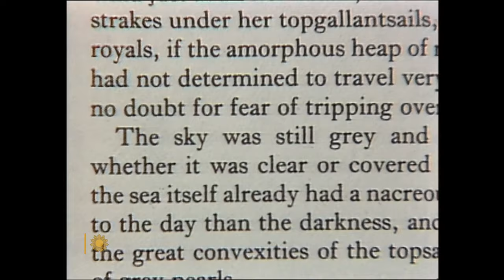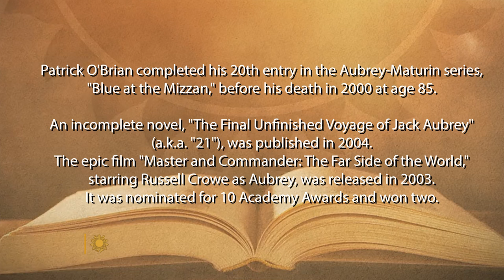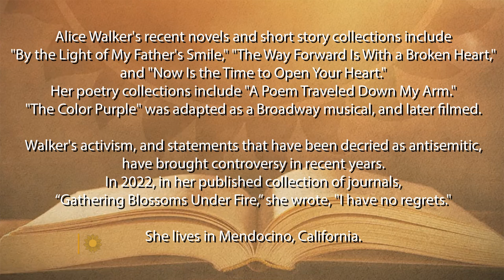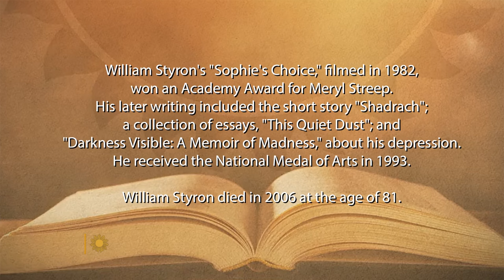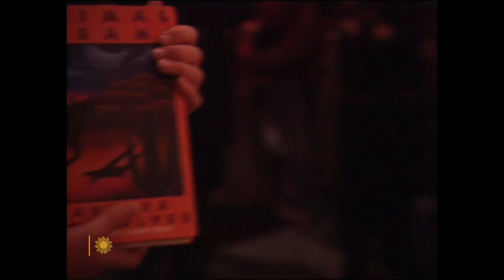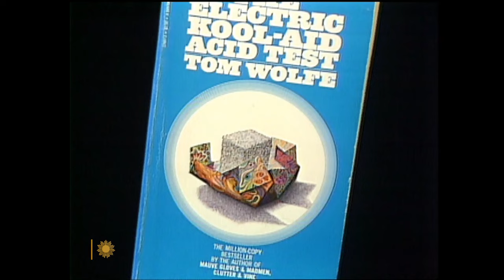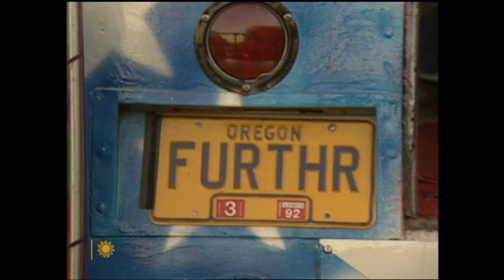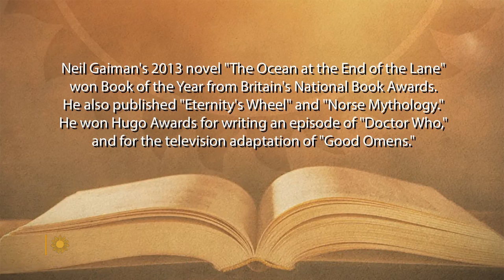From the "Sunday Morning" archives: Writers on writing IV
Enjoy a look back at "Sunday Morning" conversations with some of the most celebrated writers of our time. Featured: From 1994, Patrick O'Brian talks with David Culhane about his series of Napoleonic-era naval adventures featuring Captain Jack Aubrey; from 1997, "The Color Purple" author Alice Walker talks about literature and activism with Jerry Bowen; from 1979, William Styron discusses the writing of "Sophie's Choice" with Heywood Hale Broun; from 1995, Barbara Kingsolver talks about her novels, and her collection of essays, "High Tide In Tucson," with Anthony Mason; from 1990, Bill Geist joins counter-culture author Ken Kesey and some Merry Pranksters aboard a replica of the celebrated "magic bus" of the 1960s; and from 2010, Serena Altschul visits fantasy and comic author Neil Gaiman for a conversation about his novel "Coraline," recently made into an Oscar-nominated animated film.

00:19 Patrick O'Brian
07:44 Alice Walker
16:05 William Styron
23:37 Barbara Kingsolver
31:43 Ken Kesey
40:28 Neil Gaiman